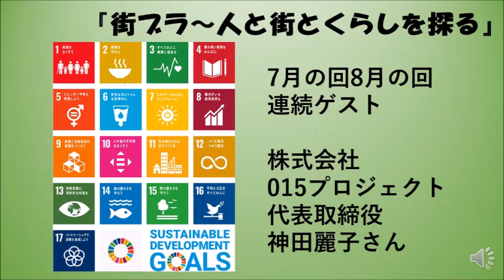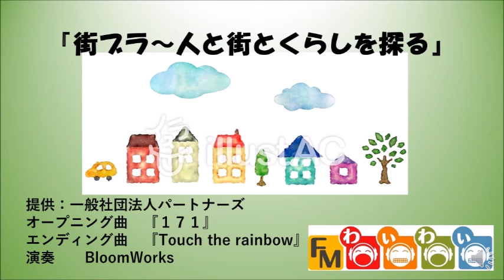2021年8月21日『街ブラ～人と街とくらしを探る』第41回後編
今月の街ブラは、前回に引き続き、株式会社015プロジェクト代表取締役　神田麗子さんにお話を伺いました。

神田麗子さんは、ベビーサイン協会の認定講師として、また乳児食・幼児食コーディネーターとしても活動されています。

ご自身の子どもさんがお腹の中にいる時に、ベビーサインを知り、絶対やりたいと思われたのがきっかけだそうです。
ベビーサインによって、自分の子育てがとても楽になり、みんなに教えてあげたい！
そして、子育て中の母代表として、みんなに離乳食を伝言したい！
と、とてもシンプルにこの活動を始められました。

子育ては本当に大変で、とても大事なこと。
神田さんは、多くのママに出会って「私よりマシだよ～」と励ましたいとおっしゃっています。

世間から遠ざかりがちな子育て時期のママたちへ、SDGｓを伝える活動も繰り広げてらっしゃいます。

このコロナ禍で、赤ちゃんと二人だけでお家にいる時間を孤独に感じてらっしゃるママたちへ。
神田さんは、「ひとりで頑張りすぎないで」と飛び切りの笑顔でママたちを応援してくれてますよ。
私も初対面でとても元気をもらいました(^▽^)/

これからも街ブラは、輝く人・街を応援します！

オープニング曲　　『１７１』
エンディング曲　　『Touch the rainbow』
演奏　　BloomWorks

提供　　一般社団法人パートナーズ